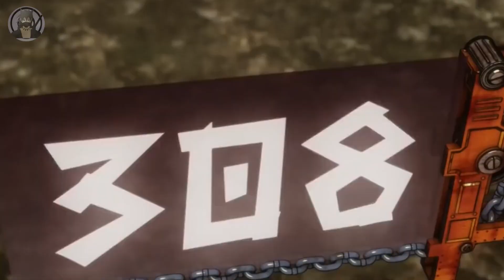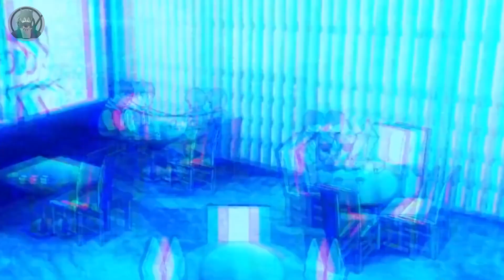👉🏿 SE BURLABAN DE ÉL Y SE CONVIRTIÓ EN UN PRO CON NOVIA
ACCEL WORLD EL RESUMEN